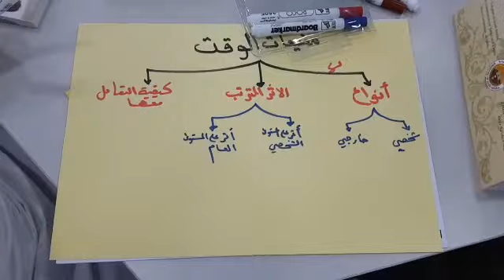من فعاليات دورة تدريب المدربين TOT المدرب د. محمد العامري